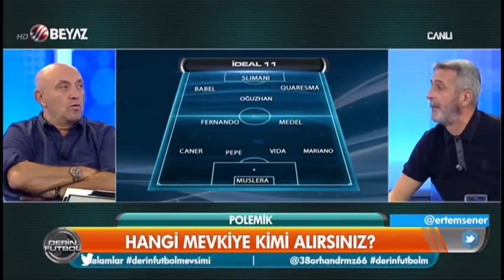(..) Derin Futbol 03 Eylül 2018 Kısım 4/6